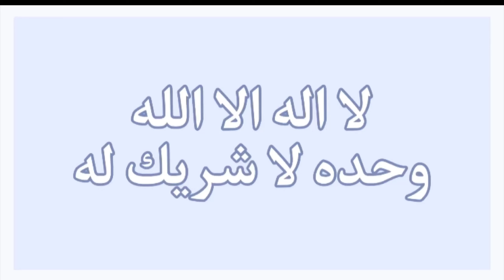لعبة مستوى الشيطان❌ لعبة مستوى رفع الضغط✅•||•LEVEL DEVIL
روبلوكس روبلوكس هكر, روبلوكس هيدروجين, روبلوكس هجوم العمالقة, روبلوكس هاك هيدروجين التحديث الجديد, روبلوكس هكر بلوكس فروت,
‏シ
‏シ youTube youtuber youTubevideo لعبة مستوى الشيطان❌ لعبة مستوى رفع الضغط✅•||•LEVEL DEVIL
لعبتنا لليوم لعبة ترفع الضغط لعبة من اسمها راح تعرف انها تنرفز حتشوفوني في هذا الفيديو تعبت من هذي العبة الي تنرفز لعبة فيها 20 مرحله او 18 مرحله وكل وحده فيها مقالب اكثر من الثانيه
قنوات اخواني⬇️⬇️

رابط قناة اخوي: Khaled@Khaled-hy4lz799

رابط قناة اختي: ‏ꨄEVA CHANꨄ@anod.7012

واذا عجبتكم قناتي اضغطو زر الاشتراك⭕️

وفعلو زر الجرس عشان يوصل لكم كل فيديو جديد🔔
هاشتاقات#️⃣!